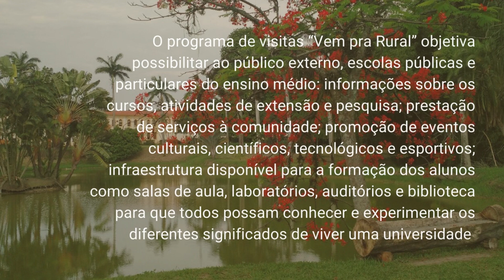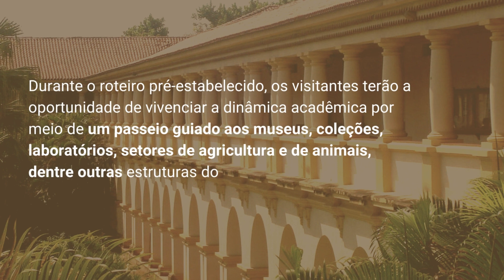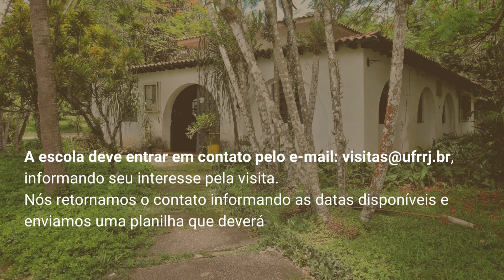Programa de Visitas - Vem Pra Rural (Câmpus Seropédica)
Por meio do Departamento de Relações Comunitárias e Interinstitucionais (DRCI/Proext), o programa de visitas “Vem pra Rural” recebe a visita de escolas no Câmpus Seropédica da UFRRJ.

O programa acontece de forma contínua em todas as segundas-feiras até o dia 12 de dezembro.

Agradecimentos pelo vídeo: Cláudio Henrique Pereira, Josane Maria Resende Saggin, equipe do DRCI e bolsista Bárbara Cristina.